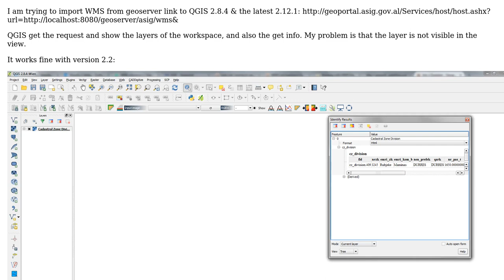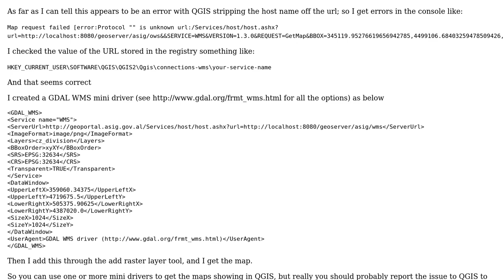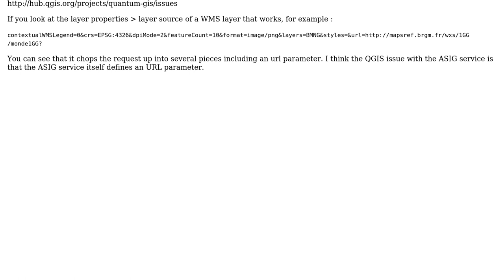GIS: WMS not viewing in QGIS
With thanks & praise to God, and with thanks to the many people who have made this project possible! | Content (except music & images) licensed under CC BY-SA | Music | Images & others | With thanks to user nmtoken user Klaudio Collaku user ArMoraer and the Stack Exchange Network Trademarks are property of their respective owners. You are responsible for your own actions.